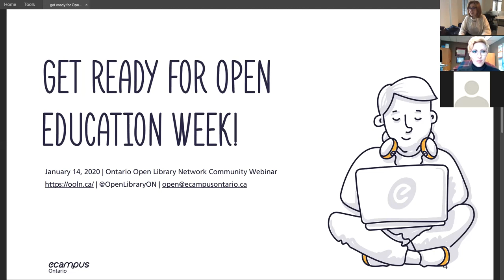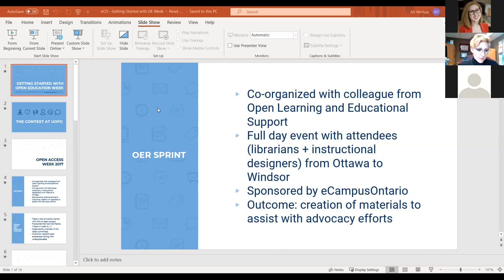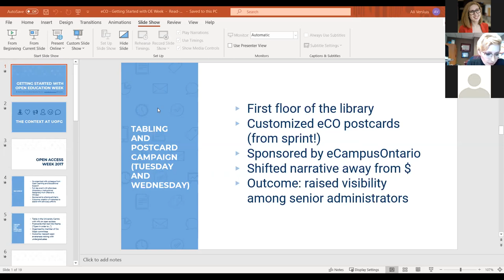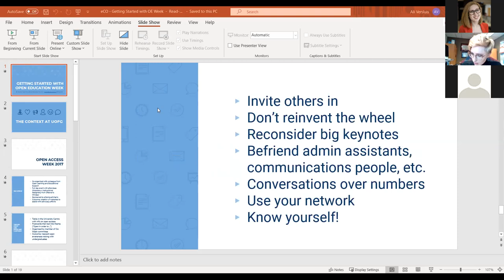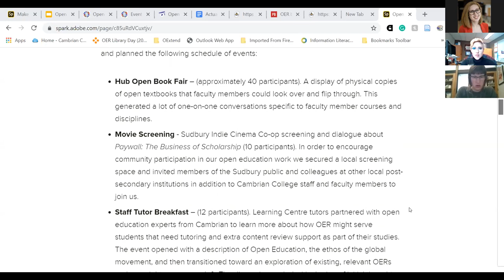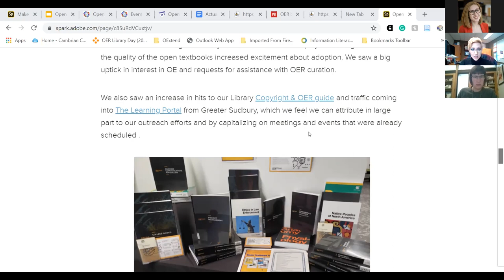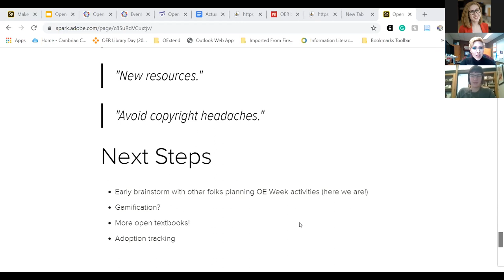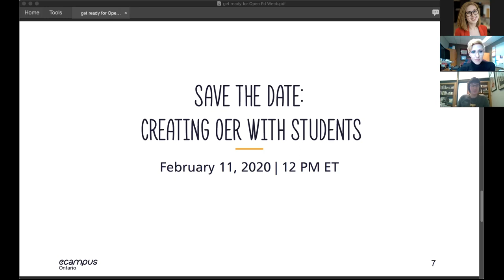Get Ready for Open Education Week | OOLN Community Webinar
Panelists Ali Versluis and Marnie Seal discuss successes and lessons learned running events for Open Education Week. Moderated by Lillian Hogendoorn, and presented as a part of the Ontario Open Library Network Community Webinar Series.

eCampusOntario is a non-profit organization whose membership is comprised of Ontario’s 45 publicly-funded colleges and universities. Funded by the Government of Ontario, the organization supports its members’ capacity to innovate, educate and advocate, for the evolution of a collaborative learning environment in Ontario.